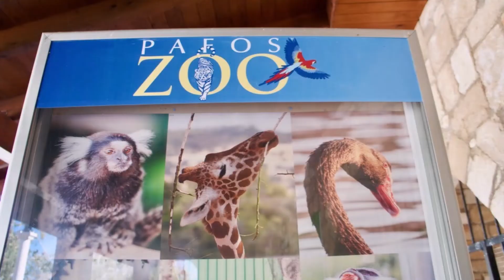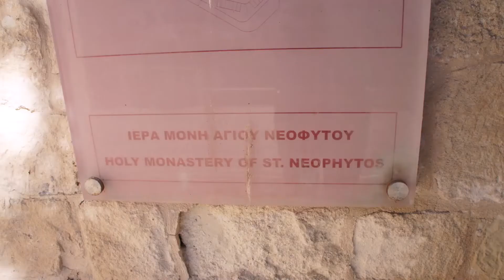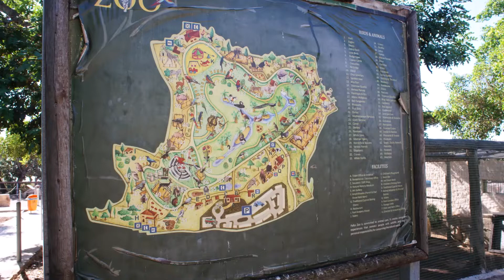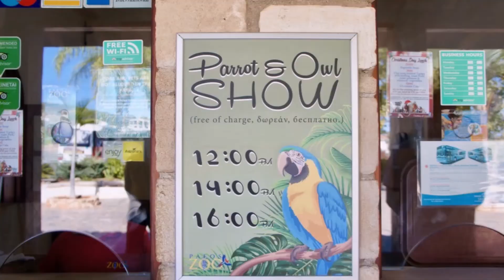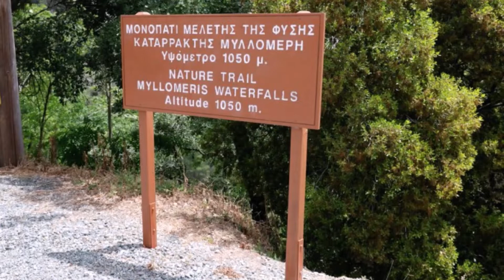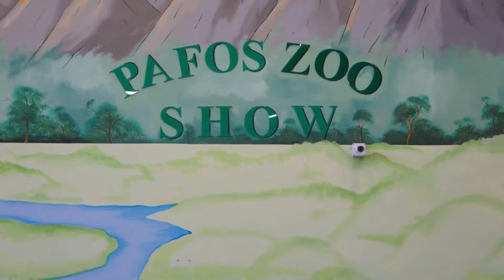Кипр Летим Путешествуем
Кипр — третий по величине остров Средиземного моря после Сицилии и Сардинии, место, где из пены морской вышла богиня любви и красоты — Афродита.
Кипр является независимым островным государством Восточного Средиземноморья, которое в 2004 году вошло в состав Европейского Союза.
Остров разделен на две части — греческую и турецкую.